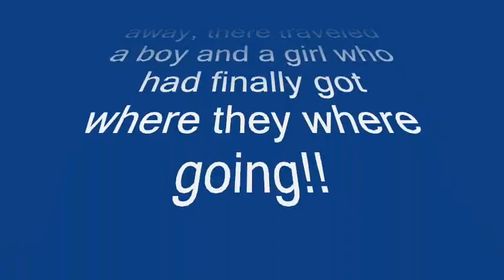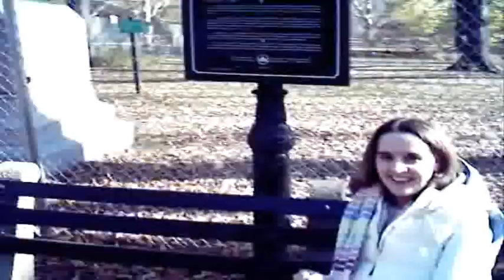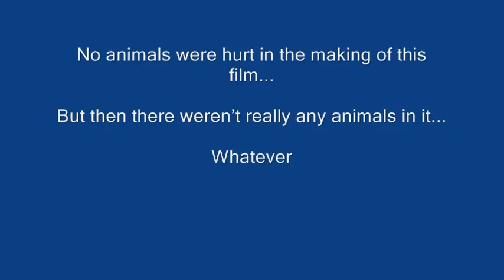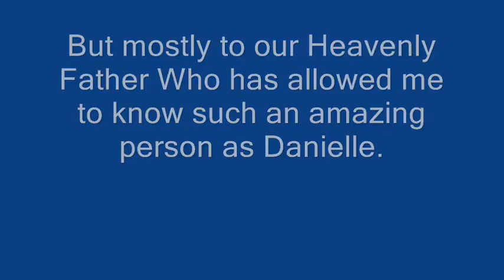new york trip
Danielle and I went to New York for our one year. i surprise her with a plain ticket home for Christmas. The bench that we are sitting on is the same one  we are on when i ask her to marry me in out engagement video.